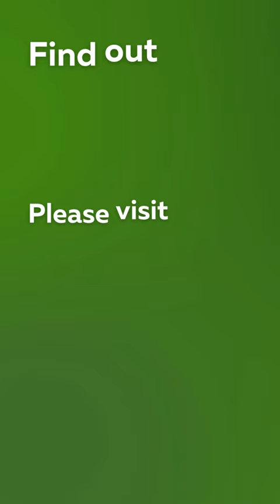From our archive: Diane Louise Jordan 2010